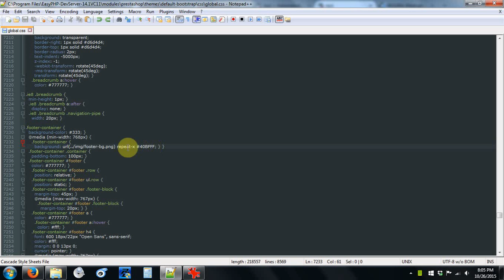Prestashop 1 6 ganti warna footer cms